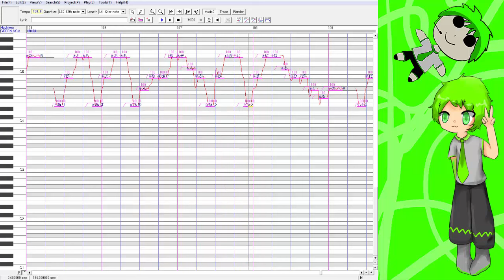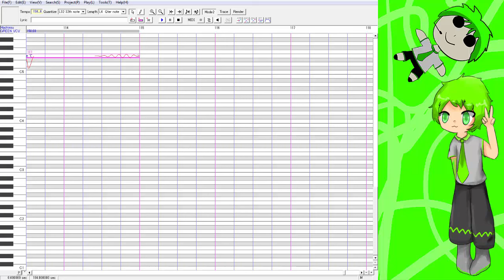【UTAUカバー】 【Hachirou Katsu GREEN】- Common world domination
Hachirou  GREEN sounds more like Hachirou's voice actor, better on lower notes, and very breathy that's not even a word or mayby it is.

UST by EchoBlossom123